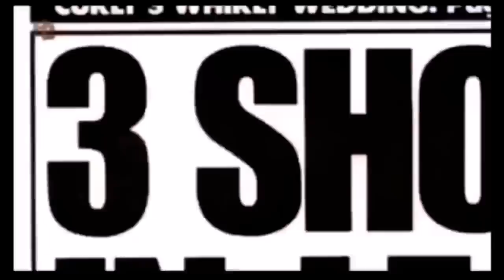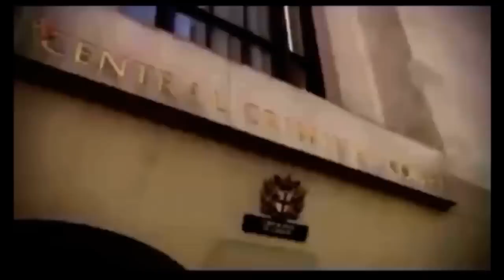The Essex Boys TV Documentary